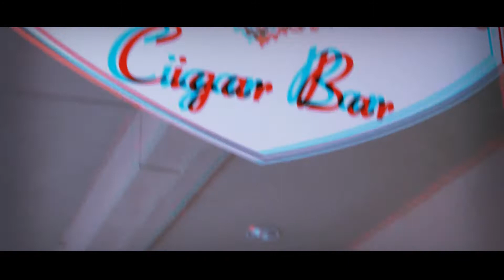Shank - Like Nike (Official Music Video) ft. Yung Travis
Connect with SHANK:
•Follow Shank on TikTok: @BearillaShank
•Follow Shank on Instagram: @BearillaShank
•Follow Shank on Facebook: @BearillaShank